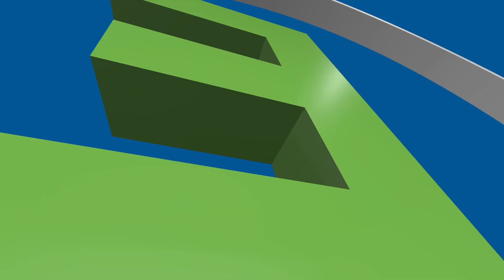Middlesbrough U21 vs Chelsea U21 | Highlights | Premier League 2 | 01/09/24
Middlesbrough U21 vs Chelsea U21 | Highlights | Premier League 2 | 30/08/24

Middlesbrough U21 vs Chelsea U21
Middlesbrough vs Chelsea U21
Premier League 2
U21 Academy Football
youth football
Highlights
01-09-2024